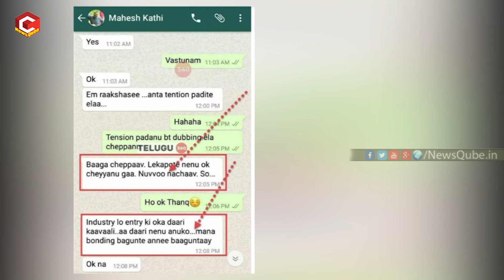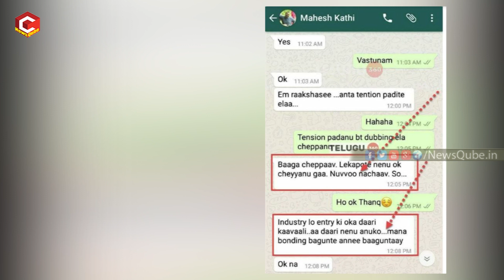True Story Behind Kathi Mahesh Compramise | Pawan Kalyan Vs Kathi Mahesh | NewsQube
Story Behind Kathi Mahesh Compramise NewsQube is a one stop solution for all Entertainment needs.